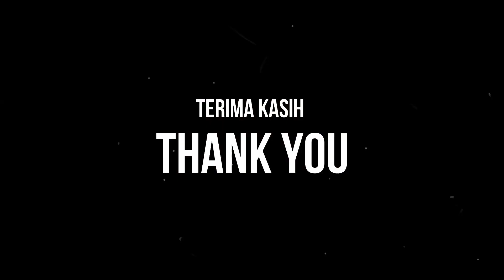Anti Crack Case Redmi Note 8 | Softcase Hardcase Redmi Note 8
Pelindung lentur transparan dengan harga terjangkau. Bahan tidak setebal softcase bawaan, jadi digenggaman terkesan lebih tipis. Terima kasih, semoga bermanfaat :)